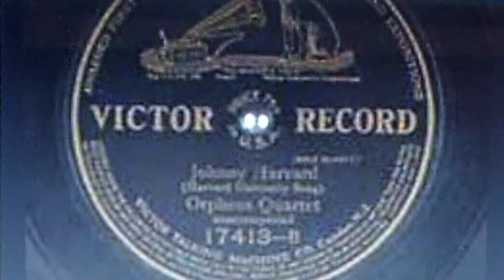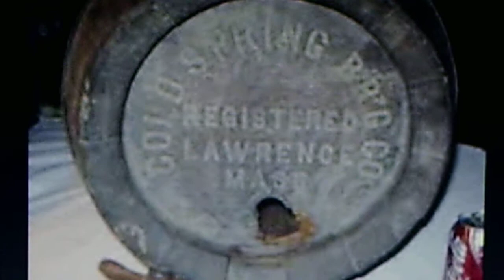Orpheus Quartet: "Johnny Harvard (Harvard University Song)" (1913)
Source: shellac acoustic VICTOR 78, #17413-B, recorded March 1913